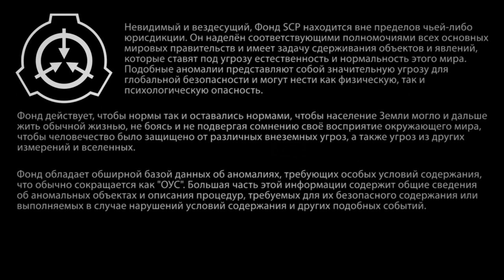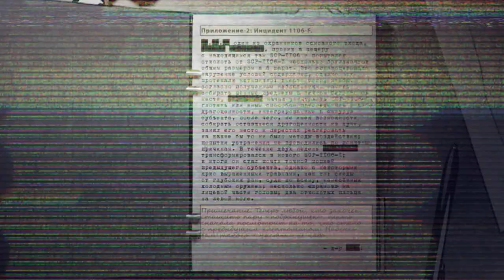SCP 1106-RU: «Убийца дракона»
Купите нам кофе:
Ссылка на мерч:
Материал взят с сайта:
SCP-1106-RU - «Убийца дракона» (автор: AkkiKama)